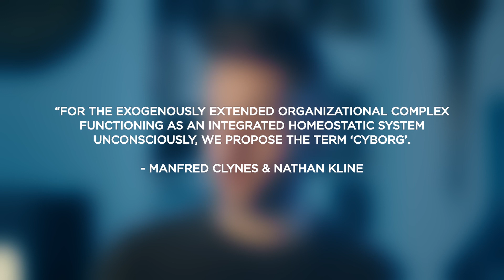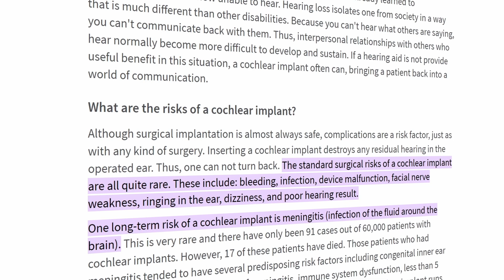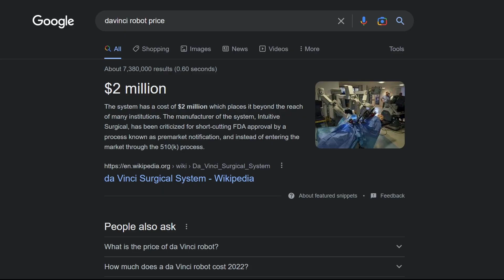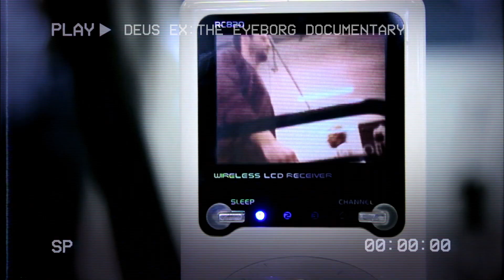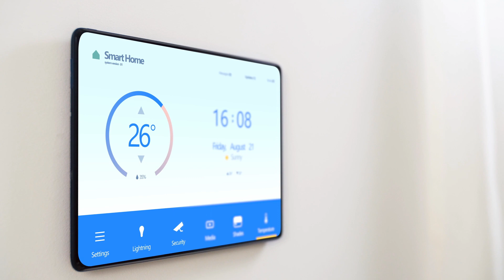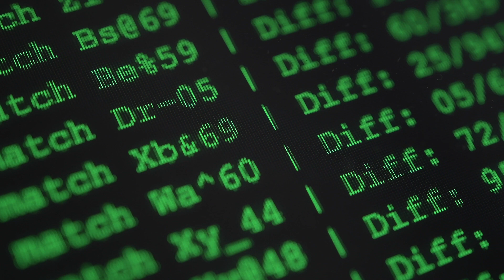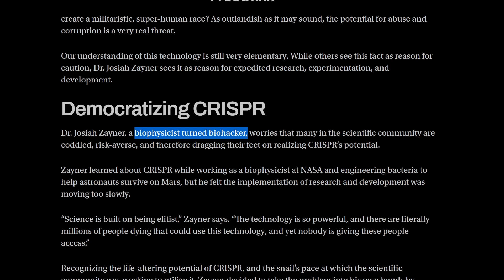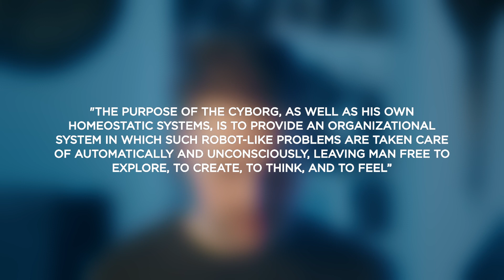We Are Already Cyborgs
What would happen if we embraced our technology and combined in with our biology? What if we were cyborgs?!

Special thanks to The Pelling Lab for helping out with this video!

TIMESTAMPS:
00:00 - Intro
00:37 - What is a Cyborg?
1:16 - Sensory Augmentation
3:30 - Augmented Action
5:44 - Augmented Cognition
6:48 - The Ethics of Augmentation
8:10 - Dangers and Responsabilities
9:57 - Inequitable Access
11:10 - Survey Response
11:30 - Conclusion